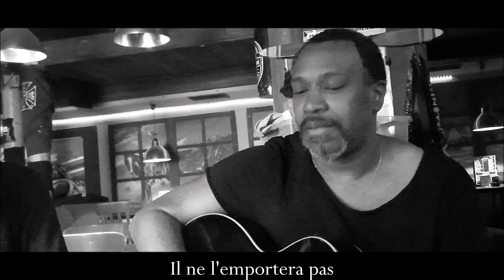Kalinka ( petite fleur des bois) - Michael Derotus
paroles, musique et arrangements : Michael Derotus

avec l'aimable participation d'Anton